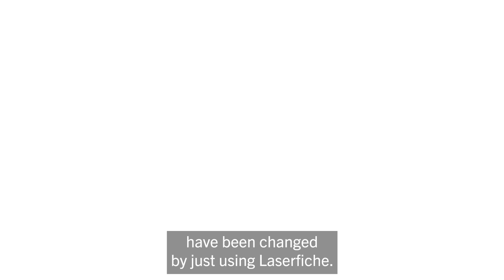What Keeps you Innovating?: Miruna Babatie, QA and Release Manager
What pushes our product marketing team to be engaged and innovative? Find out at Laserfiche Empower 2023. Hear Miruna Babatie discuss what keeps her innovating at Laserfiche.